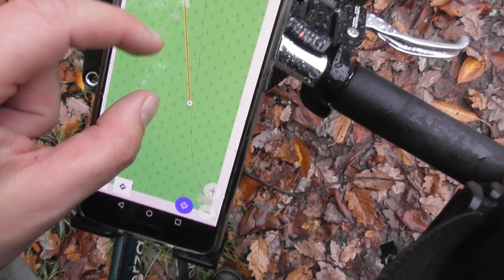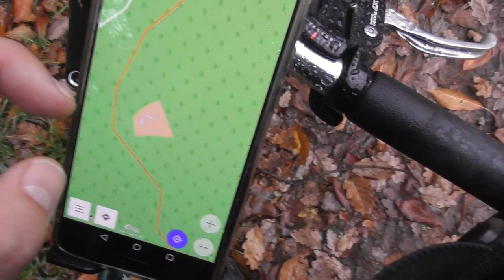2022.11.05 Vonalbejárás Salgóbányai fogaskerekű vasút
Bankszámla:
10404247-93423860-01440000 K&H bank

Salgótarján Salgóbánya között közlekedő fogaskerekű vasút nyomvonalának bejárása Salgóbánya felől. A végére besötétedett, ill. a gyár területére nem tudtam bemenni.
A képek a kisvasut.hu oldalról származnak.